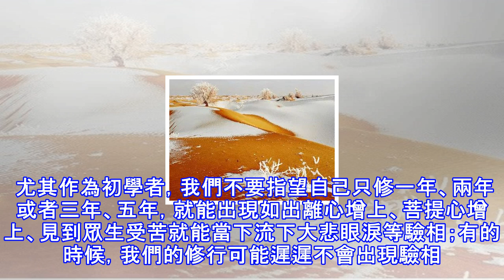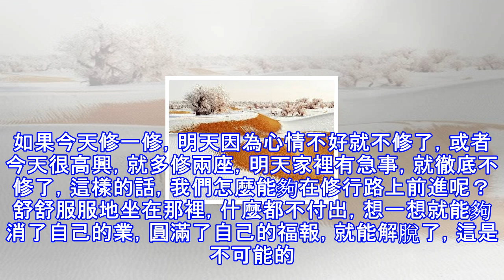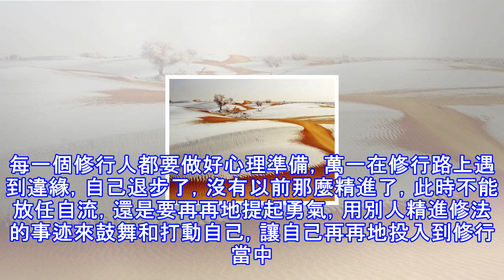總是修行遇到瓶頸，一再跌回舊的習氣……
修行之路，道阻且長，我們可能經歷過無數次心理上的磨礪摔打，無數次功課上的迂迴不前，沒有任何驗相，也覺察不到絲毫的進步，煩惱依然根深蒂固。我們懷疑、怨忿，甚至賭氣想放棄……當遭遇修行的瓶頸時，你會怎麼辦？以下文字 | 整理自 菩提洲 在線課程《普賢上師言教 · 淺釋》第八十課慧覺法師 講釋圖 | 網路  無著菩薩苦修十二年無驗相 此時我們不妨多想一想無著菩薩的公案：無著菩薩鍥而不捨地苦修十二年，也沒有出現絲毫驗相和善夢。當他萬念俱灰氣餒下山時，看見一條下身糜爛、遍布小蟲的母狗，而生起了猛厲大悲，用舌頭來舔糜爛處的小蟲，此時發現母狗不見了，終於現見彌勒菩薩。 無著菩薩悲喜交加，向彌勒菩薩抱怨為何十...